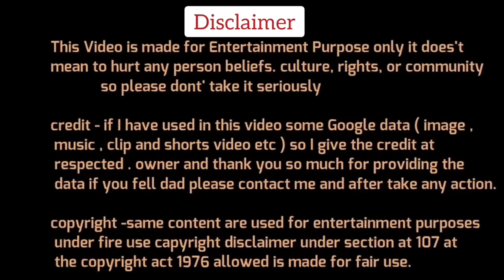Rizwan Ahmad🔥Reply on Dictatorship| Rizwan Ahmad Thug Life | The Debate Show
Dosto Aaj Ki Is Video Me Hum Dekhne Wale Rizwan ahmed Reply Video to Dhruv Rathi on Ditectatorship,Ummed Hai Aapko Ye Video Pasand Aayegi.

Rizwan Ahmad thug life
Rizwan Ahmad Reply Dhruv Rathi